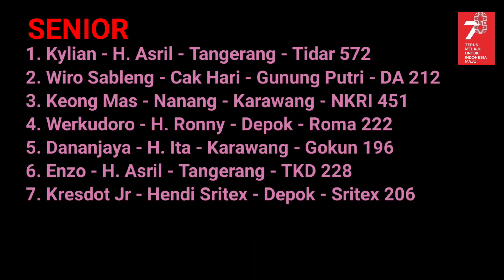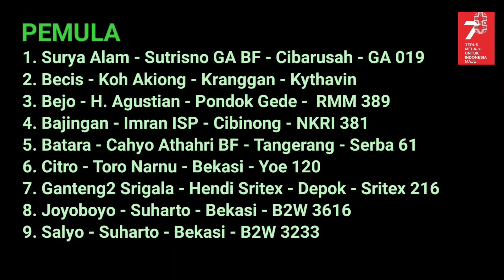LDJ PUTARAN 7